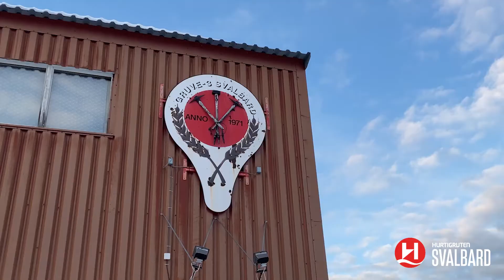Explore Svalbard`s three seasons - Polar summer, polar night and sunny winter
Svalbard has three seasons. Polar summer, polar night and sunny winter.
Hurtigruten Svalbard offer different tours all year. Explore our expeditions, boat tours, snowmobile tours and much more.

Movie by Asgeir Helgestad and Halvor Mykleby